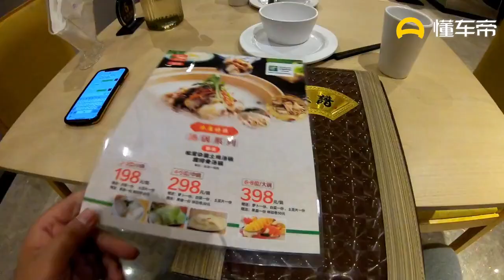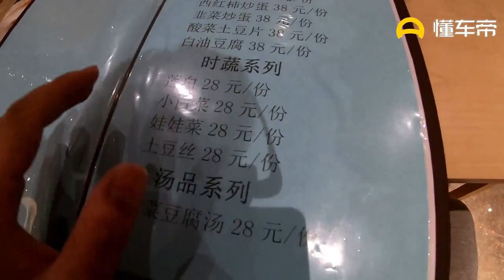房车初到稻城亚丁，这驻车点太吓人！先被坑个30以示尊敬，太难了｜阿挺的房车视界 EP423